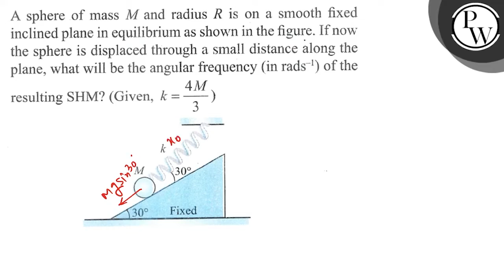A sphere of mass \( M \) and radius \( R \) is on a smooth fixed inclined plane in equilibrium a...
A sphere of mass \( M \) and radius \( R \) is on a smooth fixed inclined plane in equilibrium as shown in the figure. If now the sphere is displaced through a small distance along the plane, what will be the angular frequency (in rads \( { }^{-1} \) ) of the resulting SHM? (Given, \( k=\frac{4 M}{3} \) )